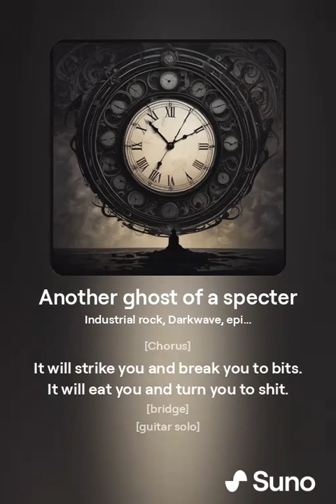Another ghost of a specter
Suno.com prompt:  Industrial rock, Darkwave, epic, evil,  tritone, male vocal, sotto voce, sprechgesang, clear, quiet, heavy, cirrus.

[intro]
[schizophrenic screaming]
[Sotto Voce]
[verse]
the ghost of a specter,
of a monster.
you'd be scared,
if you knew it's there.
theres a phantom of a spirit
of a loser.
you should be scared,
but you dunno it's there.
[Sprechgesang]
[Chorus]
It will strike you and break you to bits.
It will eat you and turn you to shit.
[Sotto Voce]
[Verse 2]
In shadows it lurks, unseen and unspoke,
Nightmares come to life when you're all alone.
It feeds on your fears, it thrives on your dread,
A reflection of loss, that kills to be fed.
[Sprechgesang]
[bridge]
But you carry on, unaware of threat,
Blissfully ignorant, of fate you'll soon regret.
[Sprechgesang]
[Chorus]
[bridge]
[Sprechgesang]
[Chorus]
[bridge]

[guitar solo]

[guitar solo]
[bridge]
[Sotto Voce]
[Verse 3]
A ghost of a specter, haunting your dreams,
You'll scream in terror as it tears at the seams.
A violent recollection of a mundane memory.
Scalds and Sears and screams as it bleeds.
[Outro]
If it swallows you whole,
you dont even feel its breath.
But then youll find out,
Why you wish you were dead.
[End]